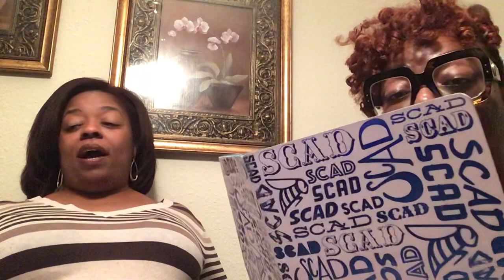Musaficionado Epi 56 No Melanin required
Before we start the podcast, RIP to Kobe and Gigi, the Altobelli family and other's who lost their life in the tragedy on Sunday.

New Music-

B.I.T.C.H. Meg
Boss Bitch Doja Cat (Birds of Prey Soundtrack)
Mad At Me. Kiana Lede
Pussy Fairy Jhene Aiko
Hot in Herre Lion Babe

Roc Nation Brunch and Grammy Recap
Happy Birthday to J. Cole., Rick Ross and Rakim

Stan 4: Niki - Burna Boy / Tam -Lizzo

Whyte Rappers:- L.P. (Run da Jewels), Vanilla Ice, Everlast/House of Pain, Action Bronson, Mac Miller, Bubba Sparxx, Paul Wall, Beastie Boys, Machine Gun Kelly, etc.

Whatever happened to:  Snow (famous for Informer)